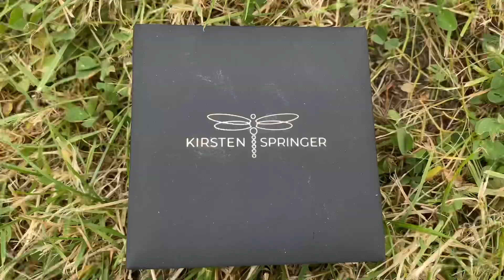Insta konkurrence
Reklame:
I samarbejde med Remarkable udlodder jeg et smykke.
Konkurrencen foregår på Instagram. Så skynd dig over og vær med. Min insta: Hypnorogvi